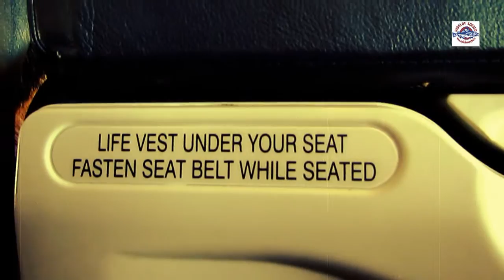HEKTOR - ForMirky [Official Music Video] © 2011